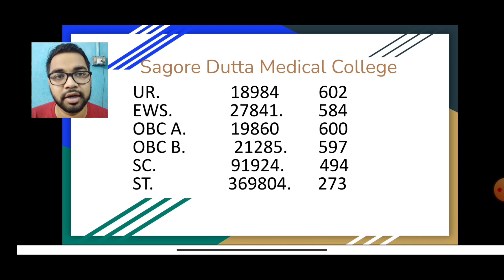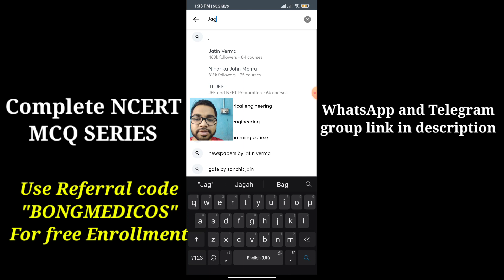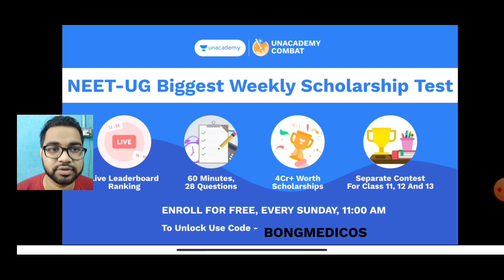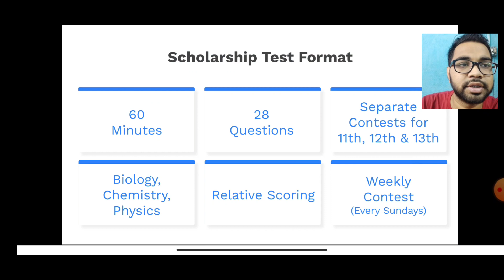SAGORE DUTTA MEDICAL COLLEGE NEET 2020 Cutoff Marks and Rank | West Bengal 85% State Quota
Complete NCERT based MCQ practice series- Animal Kingdom - join the class in UNACADEMY app tomorrow, and when you will open the live class when referral code will be asked, type "BONGMEDICOS" to unlock the free class.
Animal kingdom  NCERT based Marathon 60 Questions Today at 7 pm

For the class link join the whatsapp group link and Telegram group below

Use code "BONGMEDICOS" to enroll for FREE.